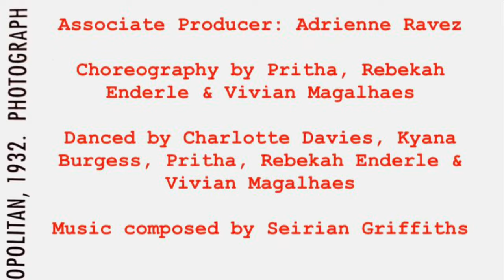Telephone by Rebekah Enderle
Telephone (2020) by Rebekah Enderle
a conversation through movement
Concept, Artistic Direction & Editing by Rebekah Enderle
Associate Producer: Adrienne Ravez
Choreography by Pritha Kundu, Rebekah Enderle & Vivian Magalhaes
Danced by Charlotte Davies, Kyana Burgess, Pritha Kundu, Rebekah Enderle & Vivian Magalhaes
Music composed by Seirian Griffiths